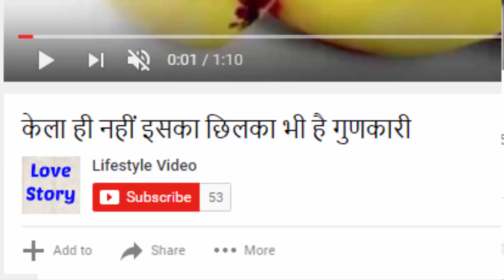इन चीजों से कोहनी और घुटनों का कालापन झट से हो जाएगा दूर